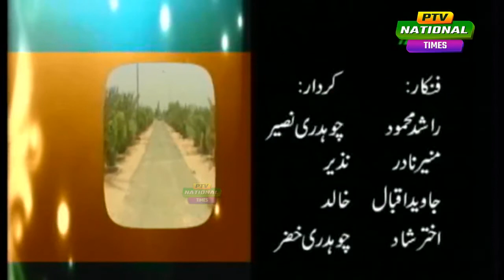ZINDAGE EPISODE 08 PTV NATIONAL TIMES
PTV National a channel of regional languages of Pakistan has been the core source of providing Entertainment, Infotainment, and News etc in all the provinces of Pakistan along with 52 Countries all around the world in respective regional languages of Pakistan. The programmes in all major languages of Pakistan, Sindhi, Punjabi/Saraiki ,Pushto/Hindko ,Baluchi/ Brahvi were telecast with a breakup of 2 Hrs for each province were allocated which were repeated two times in the 24 Hrs transmission. In 2005 after the launching of PTV Bolan on 14th August a Channel dedicated for the regional languages of Baluchistan, PTV National was re-sketched and since then PTV Nationals programming is equally divided in to 05 slots namely.

• Sindh Time
• Punjab Time
• Khyber Pakhtoonkhwa Time
• AIOU Programmes